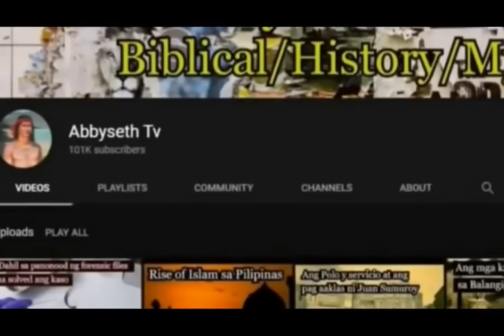Ang labanan sa Kursk, Soviet Union noong July 5, 1943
Noong July 5, 1943 Inatake ng boong pwersa ng Germany ang Pwersa ni General Zhukov sa Ciudad ng Kursk sa Soviet union, ang Operation Citadel

na mag reresulta sa isa sa pinaka malaking tank battle sa kasaysayan ng Mundo, Para gantihan ng mga germans ang mga soviets sa kanilnag pag katalo sa Stalingrad at tuluyan ng Sakupin ang Soviet union

Eto ang kwento ng Labanan sa Kursk ang isa sa pinaka malaking tank battle sa kasaysayan ng Mundo, digmaan sa pagitan ng Germany laban sa Soviet union, labanan ng magagaling na heneral na nag resulta sa pagkatalo ng Germany sa labanan  na naging dahilan sa tulyang pag ka hinto ng German offensive sa Eastern front at simula ng pag advance ng
Soviet Red army sa Germany

Ang mga larawan at Actual Footage sa mga Actual na pangyayari ay minsan hindi available, Ang Abbyseth TV ay gumagawa ng paraan na makakuha ng kaparehang larawan or footage for dramatic effect, Lahat ng content sa Abbyseth Tv ay Sinaliksik, Produced presented in historical context for Educational purposes.